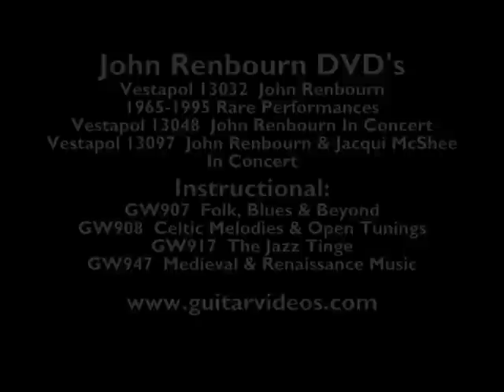'Round Midnight - John Renbourn & Stefan Grossman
Recorded at the Falun Festival, Sweden in 1988.